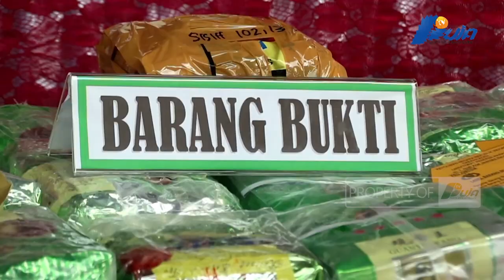Polda Aceh Musnahkan 112 Kg Sabu-Sabu Hasil Kasus Selama 4 Bulan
Polda Aceh Melakukan Pemusnahan Barang Bukti Hasil Pengungkapan Selama Empat Bulan Terakhir, 112 Kilogram Sabu Dimusnahkan Dengan Cara Digiling Dengan Mesin Molen
r